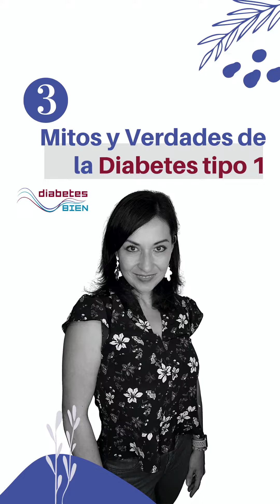Mitos y Verdades de la Diabetes tipo 1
MITO 1️⃣ La diabetes es hereditaria.

Ninguno de los tipos de diabetes es hereditario. Lo que sí puede haber es una cierta predisposición a ella; sobre todo en la Diabetes tipo 2, en la diabetes tipo 1 esta predisposición es minoritaria.

MITO 2️⃣ La diabetes es contagiosa.

Nuevamente, cuando vemos casos de familias donde varios miembros presentan el mismo o variados tipos de DT, no se trata de que se hayan “contagiado”, sino que probablemente una parte de la explicación sea cierta predisposición genética, y la otra parte, hábitos compartidos y que pueden haber llevado al desarrollo de la diabetes.

MITO 3️⃣ La diabetes puede curarse con suplementación natural como hierbas, tés, remedio naturista u homeópata.

Hasta ahora, no hay sustancias “milagrosas” que sean capaces de “curar” la diabetes por sí solas, sino de forma integral y hay que analizar caso por caso.

🔅 Si necesitas ayuda personalizada para APRENDER a mantener niveles normales de glucosa en sangre, aquí estoy!

👩🏻‍💻 Soy Rosy Yáñez, Nutricionista con doctorado, experta en Diabetes y lowcarb, tengo 27 años viviendo con DT1 y 17 años teniendo niveles de glucosa en sangre casi normales (HbA1c 4,4-5,4%).

📩 Si tienes alguna duda, escríbeme por privado!